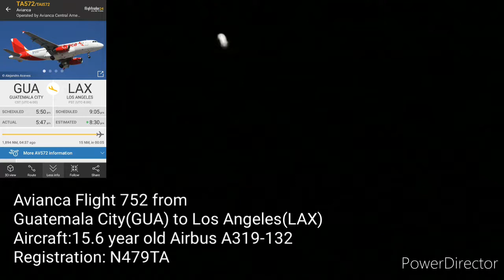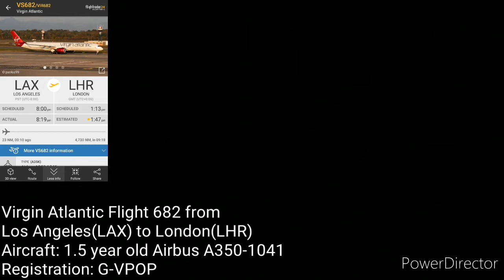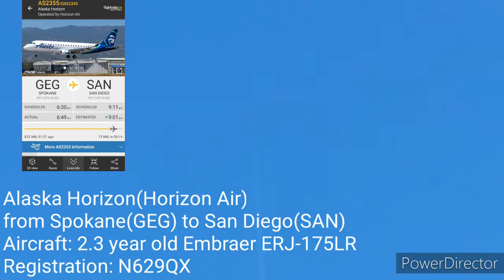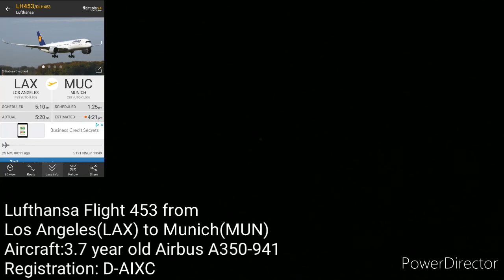Overhead Plane Spotting E4